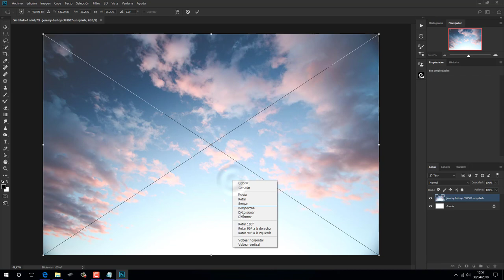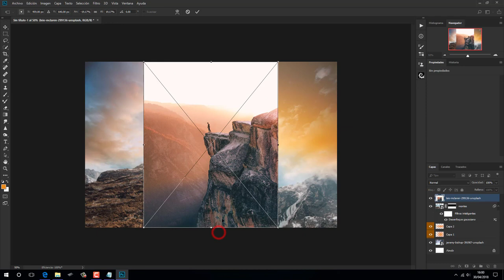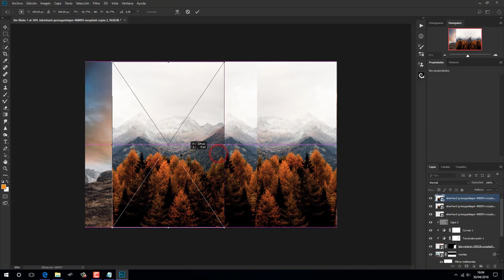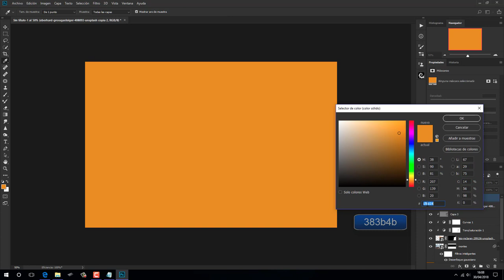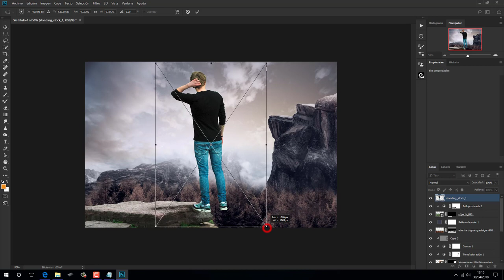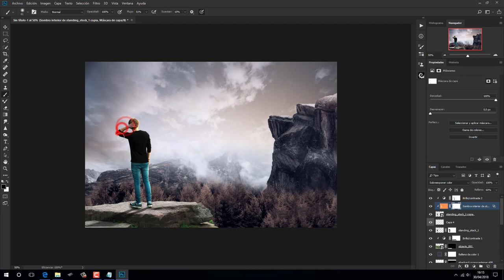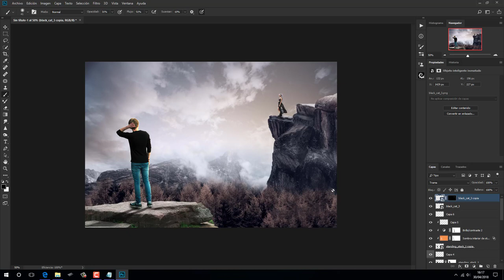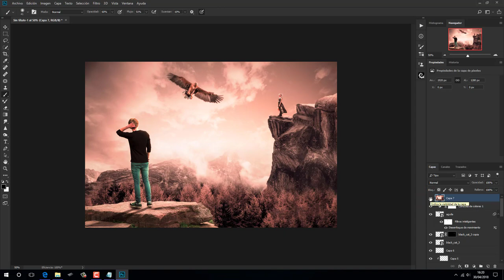Manipulacion Photoshop Paisaje montañoso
Tutorial muy sencillo de una imagen con un punto de fantasia.

Gracias..